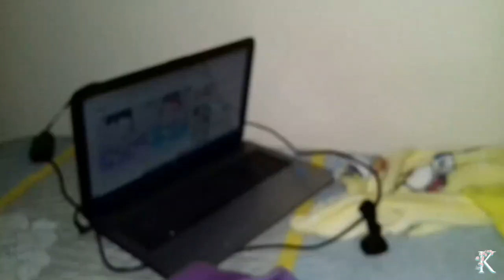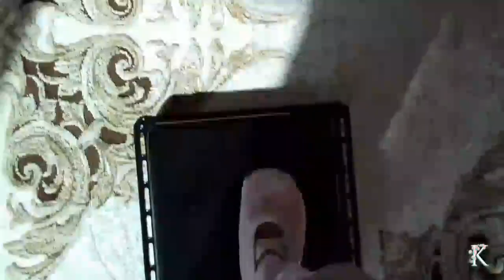Dahil sa sobrang sakit nilganat tuloy ako || Pinay mom in Turkey LIFESTYLE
hello po
pasensya na po Super Late na ang vlog na to 😅.